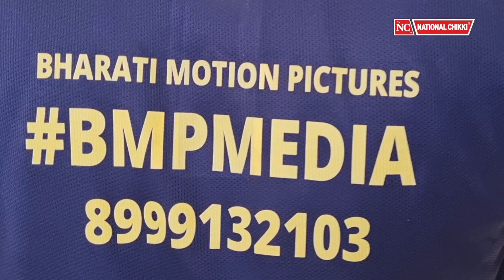GRAND OPENING | NEW BRANCH | NATIONAL CHIKKI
We are extremely proud with National Chikki's new branch. Which was inaugrated on the occasion of Akshay Tritiya on 3rd May 2022.

Branding & Coverage - VS BMPMEDIA (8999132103)
Voice - Over - PRIVO - VoiceOver (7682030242)